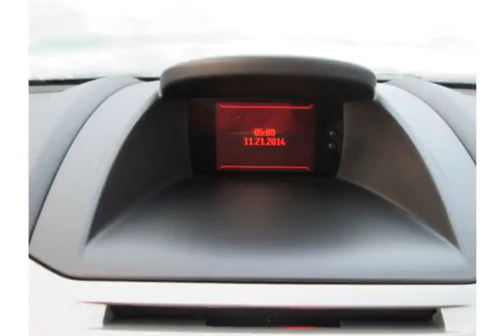Edwards Mazda - 2012 Ford Fiesta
Edwards Mazda - 2012 Ford Fiesta  17939